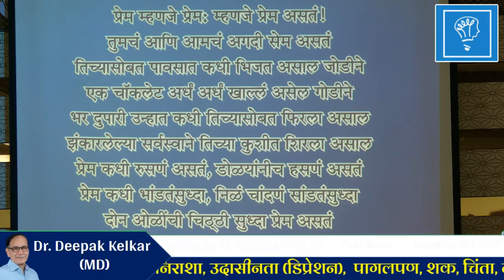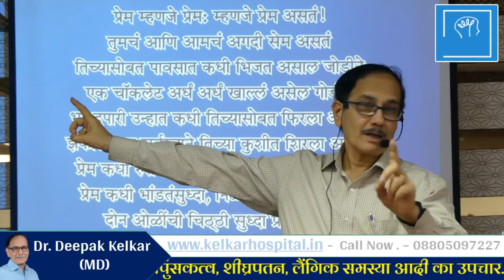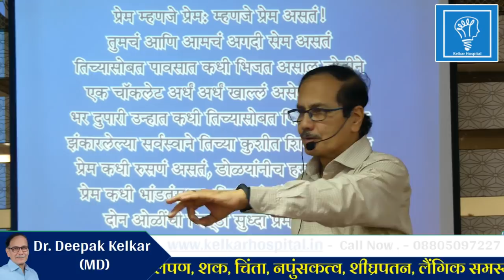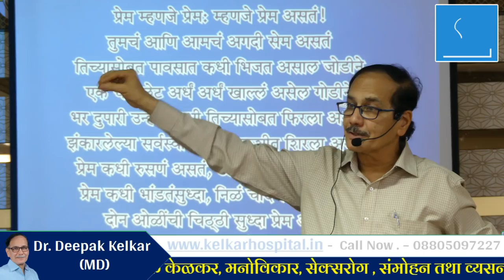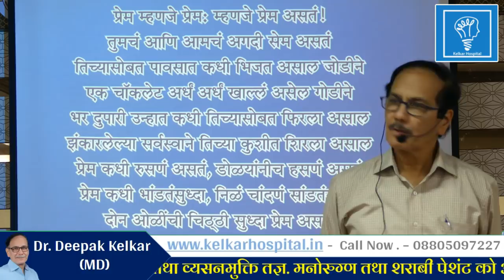Give love Get Love प्रेम म्हणजे प्रेम असतं Dr Kelkar Mental Illness Psychiatrist mind